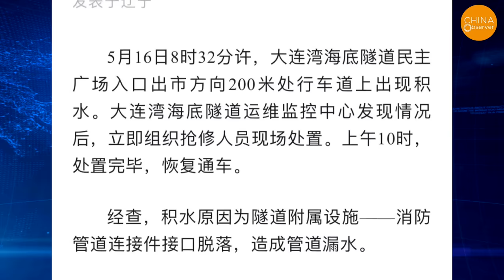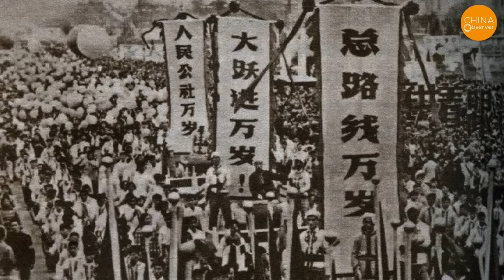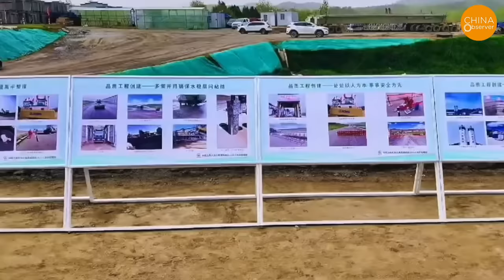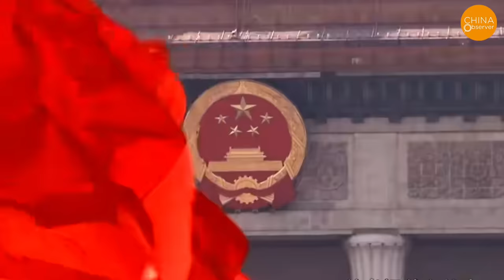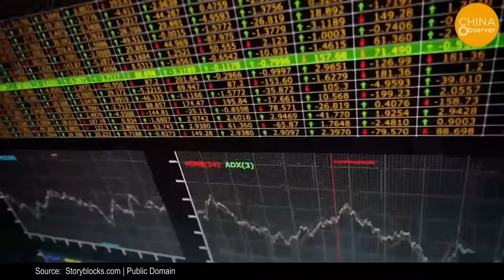China’s $800M Undersea Tunnel is FLOODING Within a Year! A Tofu-Dreg Tunnel Becomes a Waterfall Cave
In the morning of March 20th, a video posted by netizens revealed significant water accumulation inside the Guangdong Shantou Bay Tunnel. Local residents reported that around 10:30 a.m., when driving through the tunnel, the water on the road was about half the depth of a car wheel, forcing vehicles to navigate through cautiously. It wasn't until approximately 3 p.m. that day that the tunnel returned to normal.